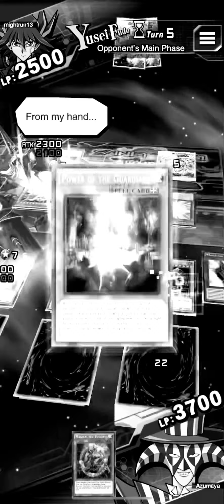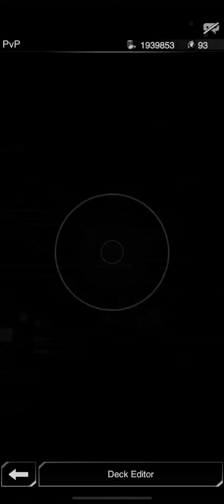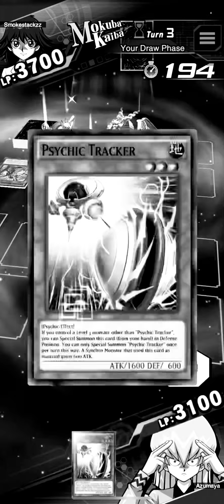Duel Links PvP Noir 2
A round of duel links PvP duels in noir filter. These duels are from characters form the original Yugioh anime.